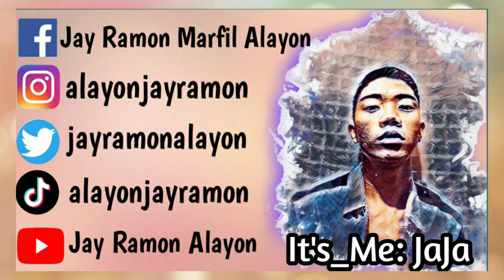Inilusan Dance Festival Competition 2019I CAPSU BURIAS I CHAMPION I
Hello Everyone It's_Me: JaJa

HI! HELLO! MABUHAY!
I'm Back Plss! watch our Performance During Inilusan Dance Festival Competion 2019.